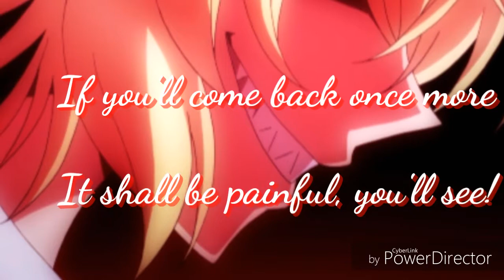Die in a fire lyrics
I don’t own anything in this vid. Just something i made for fun lol, thx for watchin! ❤️